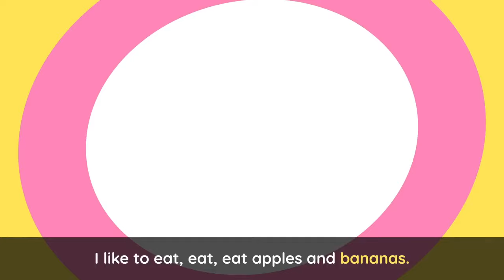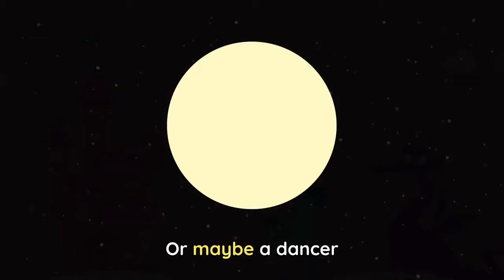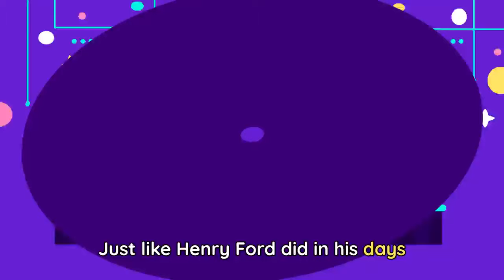CARNIVAL SONG 🎭🎶 + More Party Songs for Kids | Lingokids